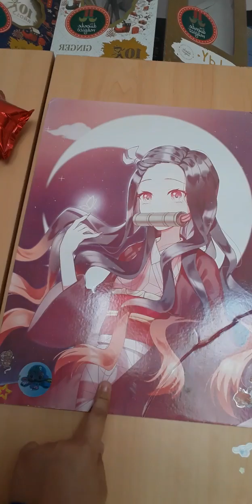Volvi!!! (otra ves😶)